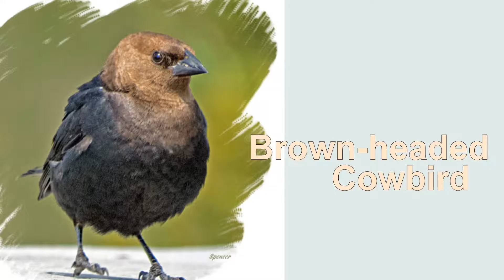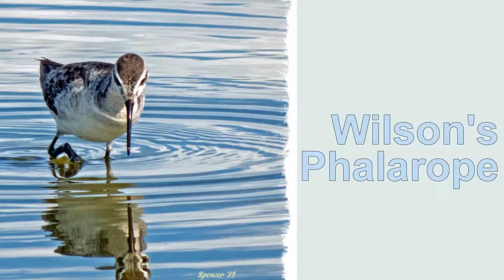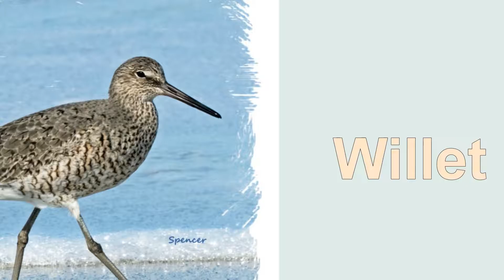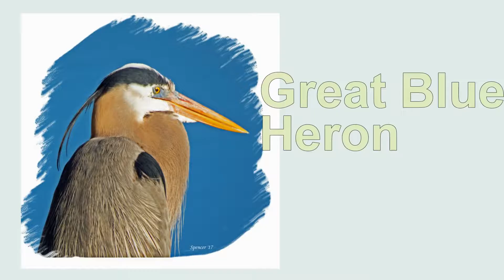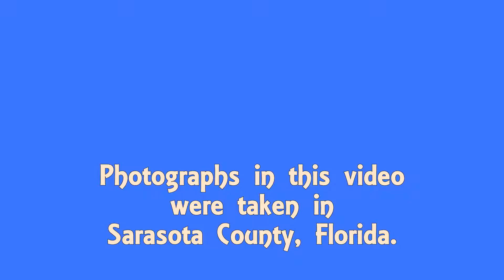Birds of Sarasota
Photographs of some fifty species of songbirds, wading birds, ducks, herons, egrets, raptors, hawks, eagles, storks, and others, all taken in Sarasota County, Florida.  Enhanced with music and commentary.  All species captioned with identification.